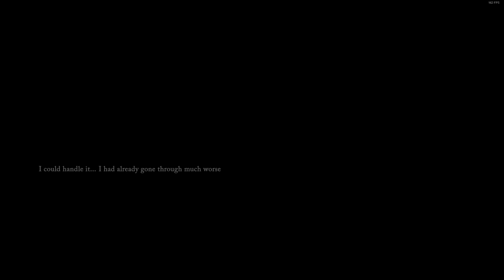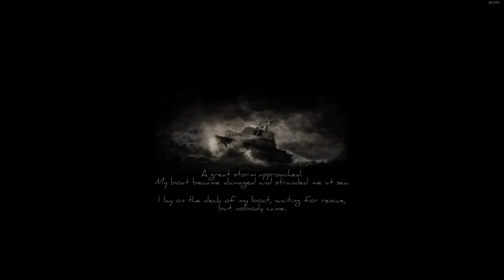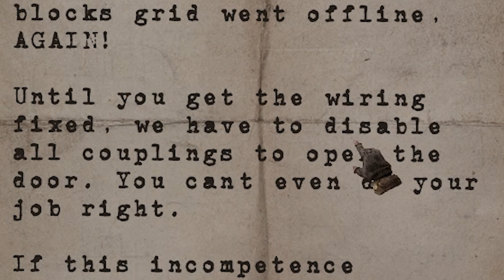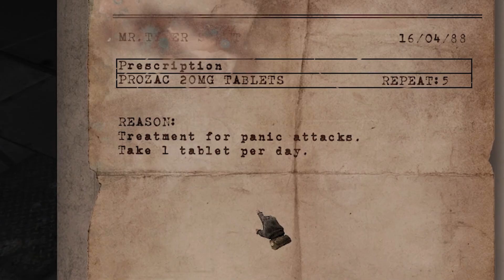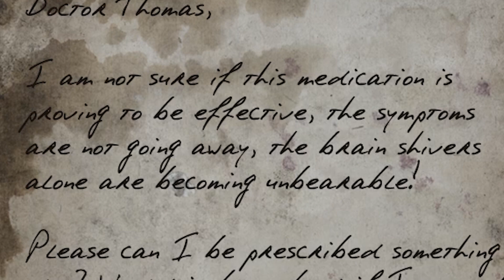There's something very wrong with this place... (Total Chaos)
Today we're playing some Total Chaos! A full conversion mod for.. DOOM 2? You mean to tell me this made on an game engine from the 90's? Wow...

About the mod:
Total Chaos is a total conversion mod for Doom 2 that runs on the GZDoom source port. The mod is a survival horror set on a remote island known as Fort Oasis. The island was once run by a community of coal miners which one day suddenly disappeared, leaving behind the abandoned concrete jungle to waste away.

Something, clearly, has gone very wrong with this place. Upon your arrival at Fort Oasis, you receive a strange radio transmission. Someone wants to be found.